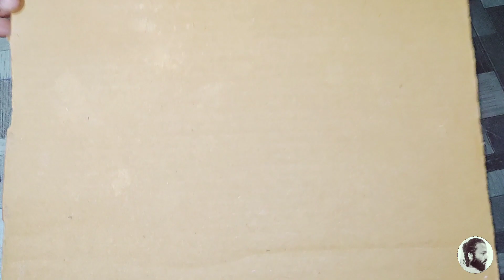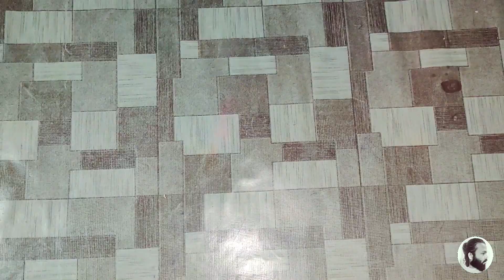How to make home made ring light | റിങ്ങ് ലൈറ്റ് എങ്ങനെ ഉണ്ടാക്കാം